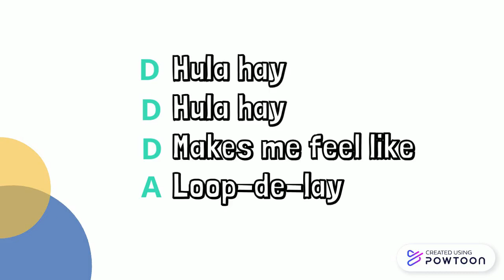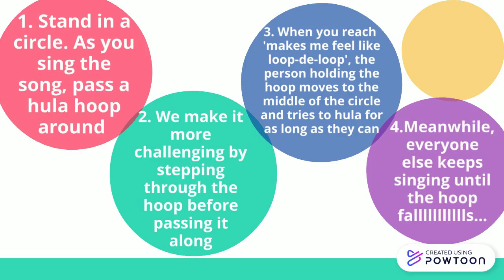Hula Hoop Loop-de-loop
This is a song and game I created for use in primary music classes. The instructions for the game are at the end of the clip - I had every intention of posting a video example, but because we haven't been singing in classes at school and most students are learning online, this became impossible.
If you use the song and game, or create your own variation, please share with me, I'd love to see the song being used.